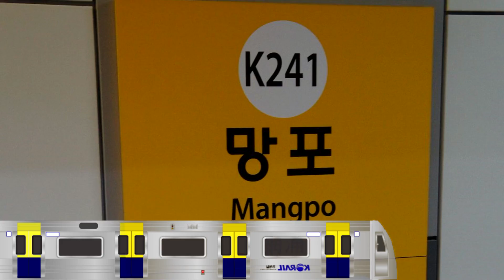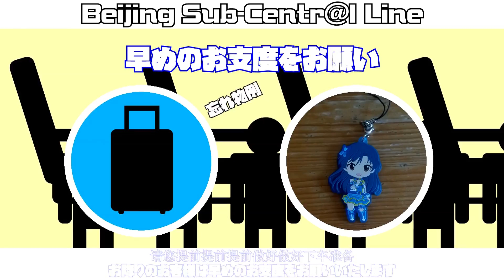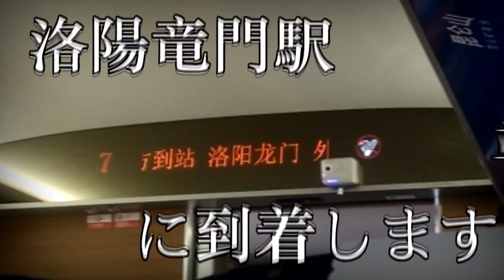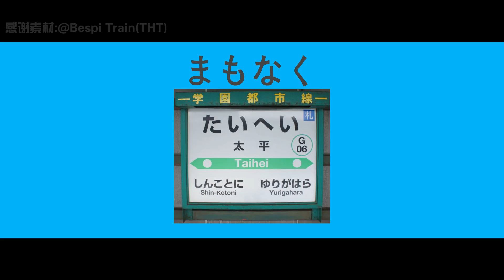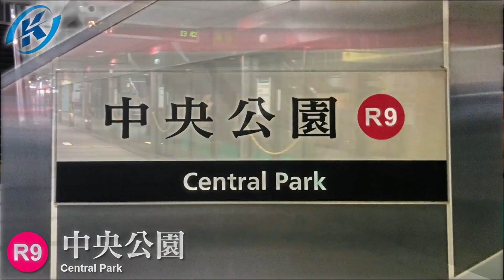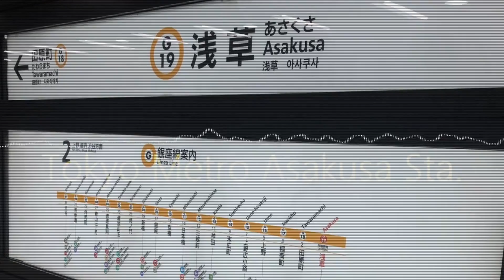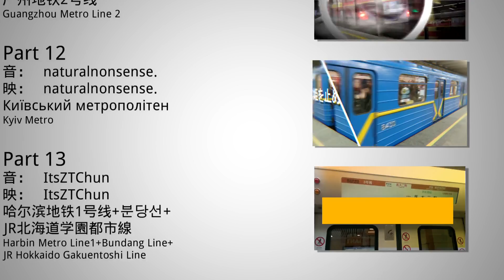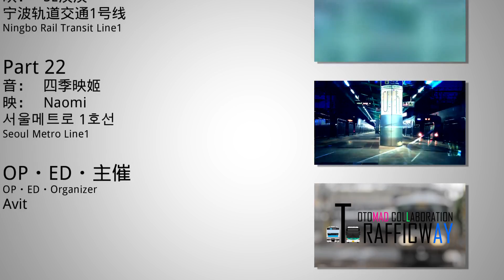【音MAD合作】TRAFFICWAY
新年快乐！由中国、韩国和乌克兰的共计17名音MAD作者合作的交通系音MAD终于与大家见面了！